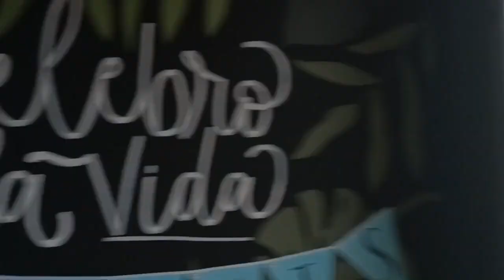COMO VOY A OLVIDARTE SI ESTAS PRENDIDA EN MI